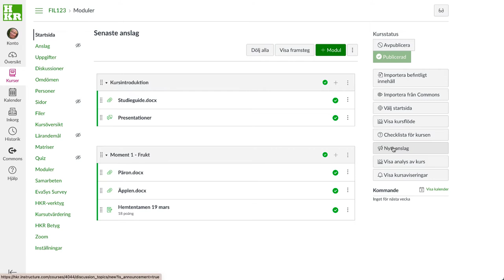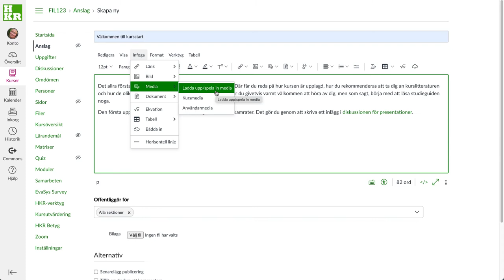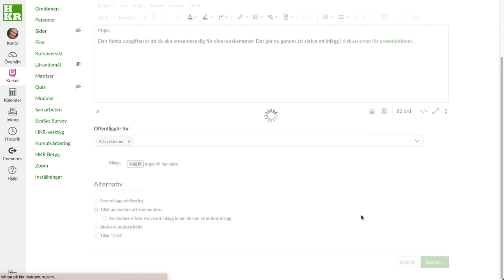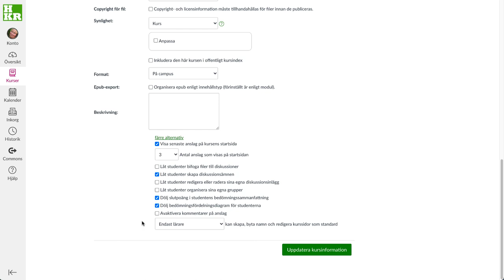Anslagstavlan i Canvas 2021